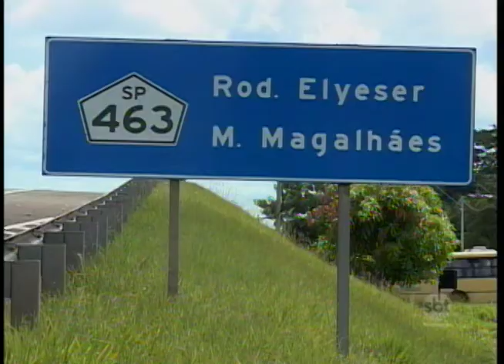Ainda não há prazo pra que atendimento em rodovias da região volte a ser feito